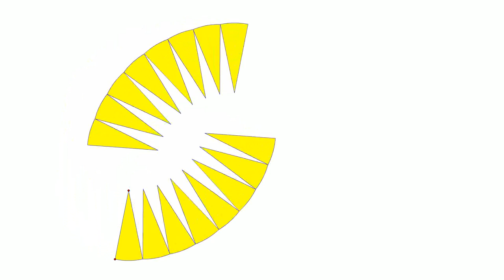Circle Area Movie (Test 3)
I finally ran the third test run of my two-program setup. Here is the video of 16 sectors of a circle rearranging themselves into a pseudo-parallelogram.

One of the programs did crash this time at 63u37/151%, which is approximately 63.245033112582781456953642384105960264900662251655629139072...%, but a few new mechanisms allowed me to restart the crashed program where it left off.